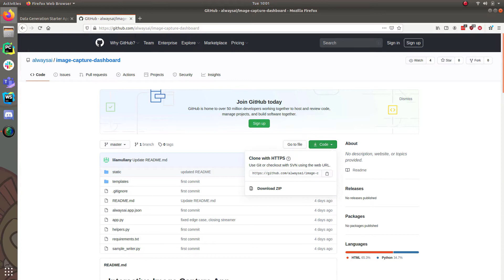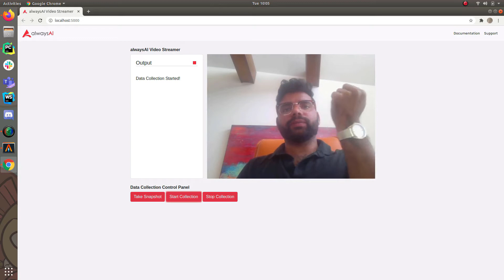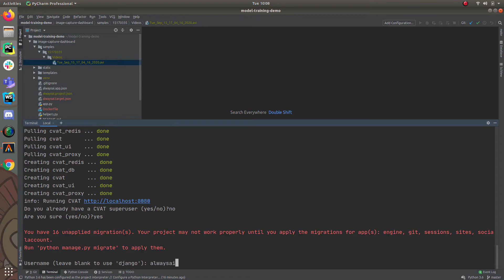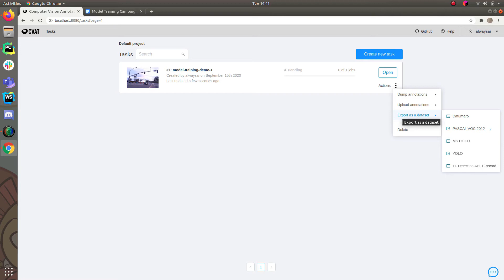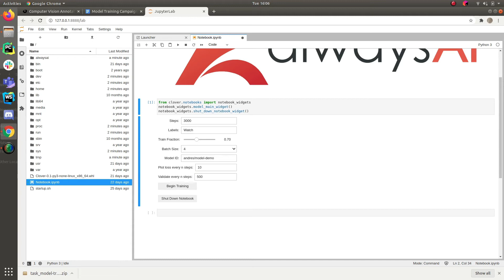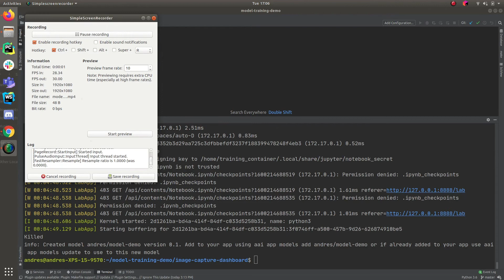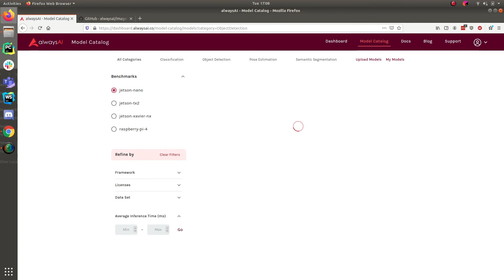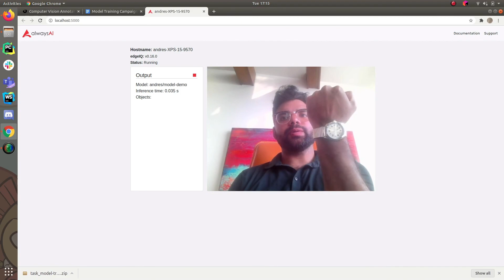alwaysAI Model Training Toolkit Tutorial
We want you to create unique and powerful models that help accomplish your computer vision goals. With the Model Training toolkit you can create a custom object detection model with little experience and no coding. This video outlines the end-to-end process of doing exactly that - and in a way that is easy to follow. It is meant to be interactive, so you can pause it after each step to take action and then come back.

See you next Thursday at 10:30AM PST for Hacky Hour!

Before getting started, please make sure you have signed up for an alwaysAI account and that you are logged in.

You will also need to make sure that the platform is installed on your machine - visit our Development Computer Setup Docs for instructions on how to do this